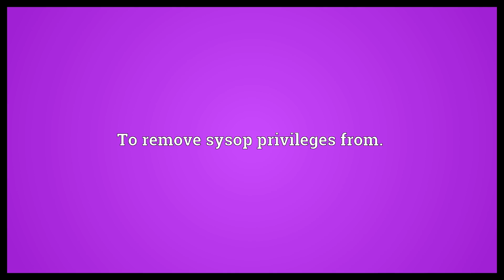Desysop Meaning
Video shows what desysop means. To remove sysop privileges from..  Desysop Meaning. How to pronounce, definition audio dictionary. How to say desysop. Powered by MaryTTS, Wiktionary